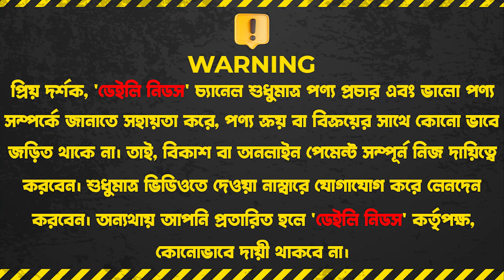অর্ধেকেরও কমদামে চামড়ার জুতা কিনুন | Original Leather Shoes Price In BD 2023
Shop Address :
1.
Eco lifestyle
15/3 BoroBagh,
60 Feet Leguna Stand er samne
Mirpur - 02

In-Charge: Ali
2.
Eco lifestyle
Police Plaza Concord Shopping Mall
Gulshan - 1
3rd Floor Level - 4 ( Lift er 3 )
Shop No: 475
In-Charge Name: Masud
3.
Eco lifestyle
Shop No-109, Ground Floor, Plaza A.R, Dhanmondi 27, Dhaka-1209
In-Charge Name: Priya Hawlader
4.
Eco Lifestyle
7/8, 1st Colony, Block-D, Lalkuthir, Mazar Road, Mirpur, Dhaka-1216
In-Charge Name: Nur
5.
Eco Lifestyle
 House- 25,  Block A, Road  01, Kajifuri, Gudaraghat Both Tola Mor, Mirpur-01 Dhaka-1216
In-Charge: Noor Sayed